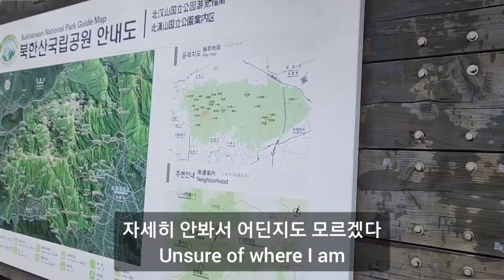[VLOG] Hiking Mt. Bukhan in Rain 한글날 북한산 등산